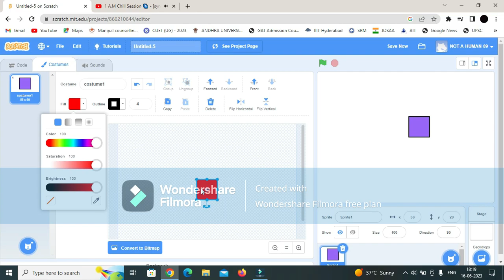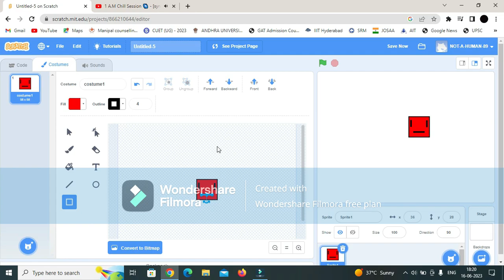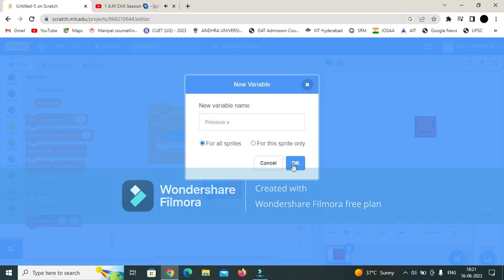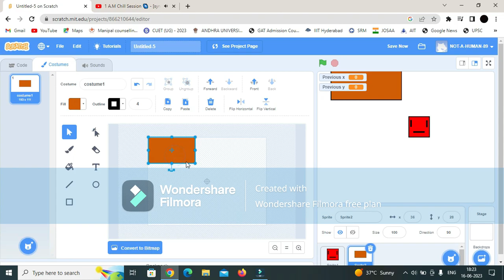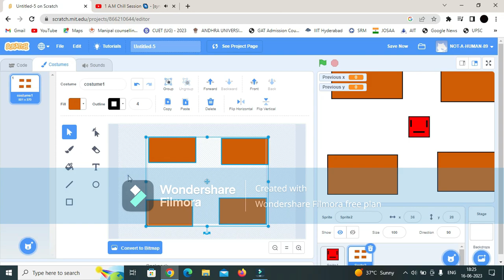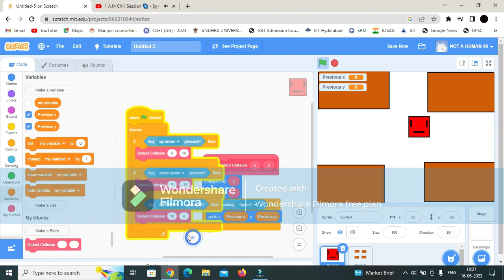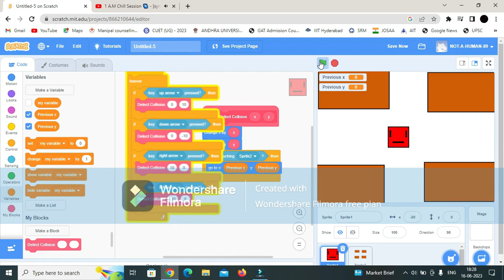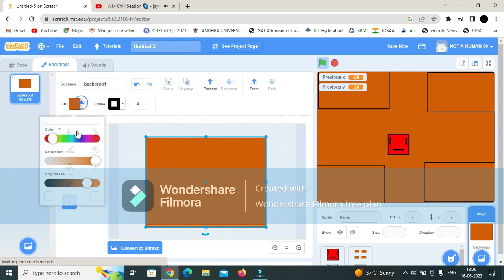Make a Open world game in scratch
"Creating an Open-World Game in Scratch: A Step-by-Step Guide" is a comprehensive video tutorial that takes aspiring game developers on a journey to design and build their very own open-world game using the Scratch programming language. This tutorial aims to empower individuals of all ages and skill levels to unleash their creativity and bring their imaginative game worlds to life.

Led by an experienced instructor, the video tutorial begins by introducing the basic concepts of game design and open-world gameplay mechanics. Viewers will learn how to conceptualize their game world, define its boundaries, and identify key elements such as landscapes, characters, and interactive objects.

The tutorial then dives into the Scratch programming environment, demonstrating how to create and customize sprites (game characters), design unique backdrops, and add movement and interactivity using Scratch's intuitive block-based coding system. Step by step, viewers will learn how to implement player controls, create non-player characters (NPCs) with dialogue and behavior, and populate the game world with obstacles, quests, and points of interest.

Throughout the tutorial, viewers will discover techniques to build a sense of immersion in their open-world game. They will explore methods to generate random terrain, create day-night cycles, design weather effects, and incorporate sound effects and background music to enhance the overall gaming experience.

Additionally, the tutorial covers essential game design principles, including level progression, game objectives, and player feedback. Viewers will learn how to implement missions, side quests, and challenges to engage players and keep them invested in their open-world creation.

The video tutorial culminates in demonstrating how to connect various game elements to create a cohesive and dynamic game world. Viewers will learn how to establish interactive dialogues, set up inventories and item systems, and design a seamless transition between different areas within the open-world environment.

By the end of the video tutorial, aspiring game developers will have gained the knowledge and skills to create their own open-world game in Scratch, fostering a deeper understanding of game design principles and programming concepts. With newfound confidence, viewers can unleash their creativity and continue to expand and refine their open-world game, crafting a unique and immersive experience for players to enjoy.